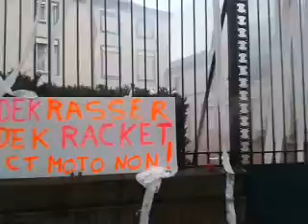SOUS PREFECTURE CHOLET 2